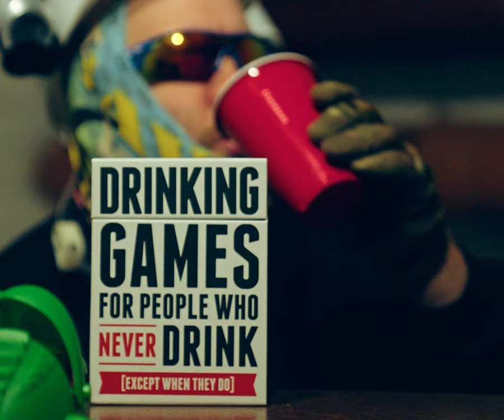Petri Nygård - JuomaPeli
JuomaPeli

Säv. Jukka Jahnukainen, Jaakko Kiuru, Joni Rahkola, Petri Nygård
San Jukka Jahnukainen, Jaakko Kiuru, Joni Rahkola, Petri Nygård, Teppo Sola

Tuotanto: Jonas Olsson & Jukka Jahnukainen
Äänitys: Jonas Olsson, Simeon Puukari,
Taustalaulut: Topi Latukka
Aputuotanto: Jaakko Salovaara
Miksaus: Jaakko Salovaara
Masterointi: Henkka Niemistö

A&R: Tuomas Rinne

Lisätiedot: Veera Hjerppe